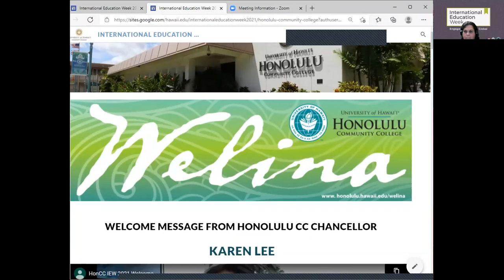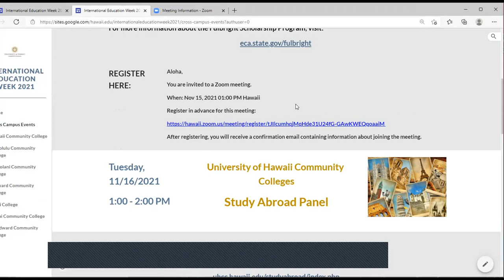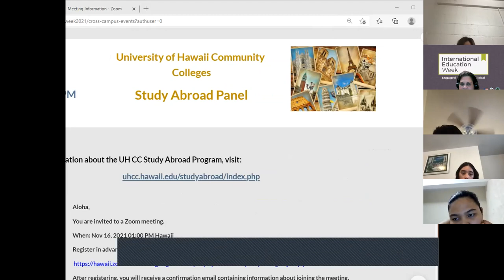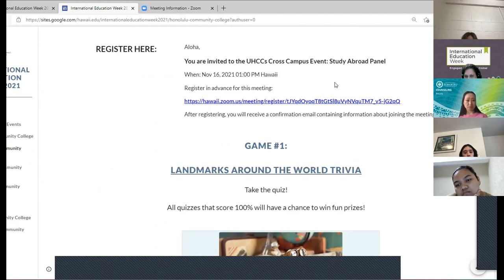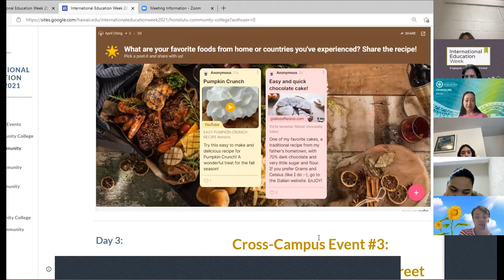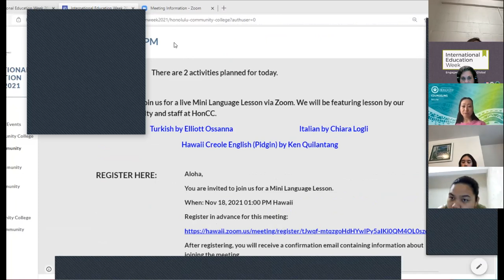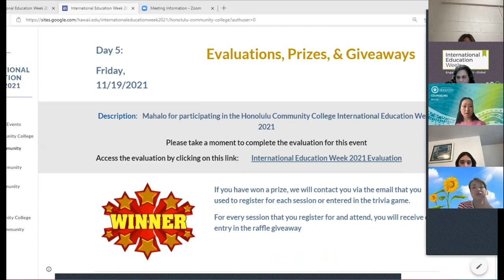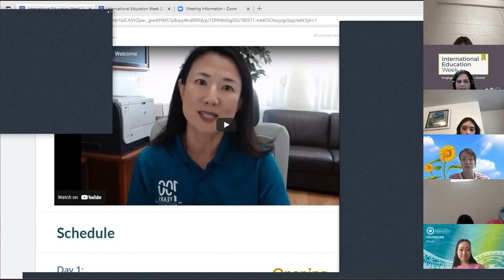IEW 2021 HonCC Opening